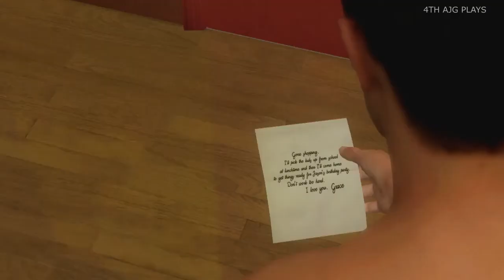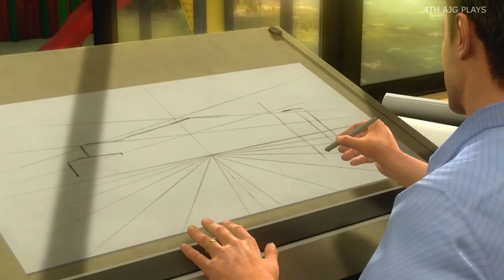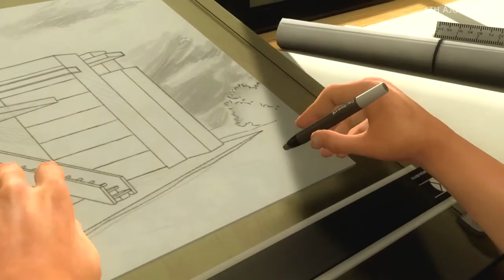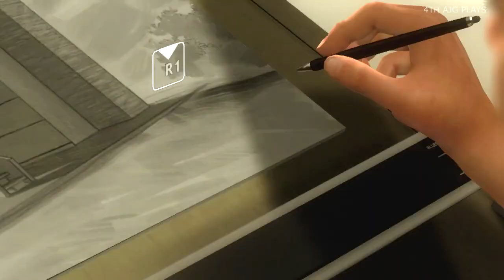Heavy Rain - Part 1 (Prologue) Walkthrough - PS3/PS4